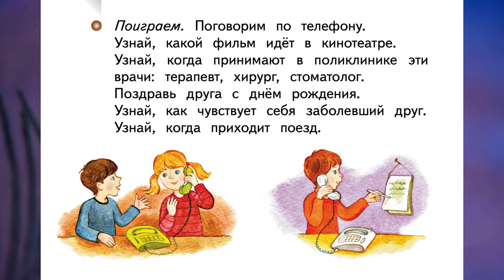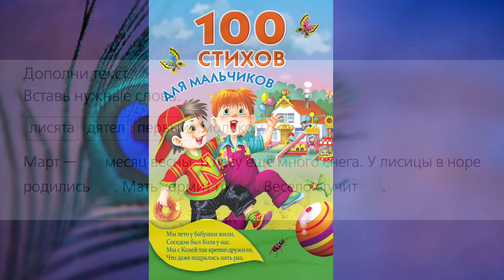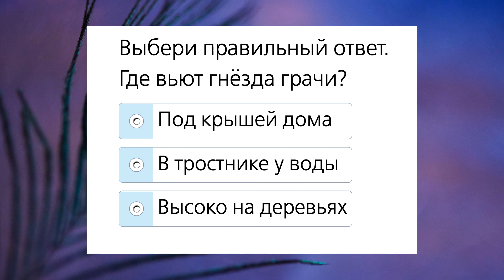"О правилах поведения", Окружающий мир 1 класс ч.2, с.57-60, Школа XXI век